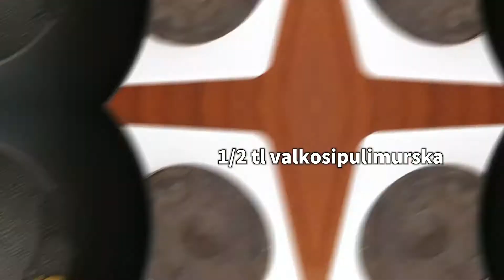kesäkurpitsaa kasvissyöjä osterikastikkeessa. Vähentää syöpäriskiä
[Victor keittiö]
kesäkurpitsaa kasvissyöjä osterikastikkeessa.
Vähentää syöpäriskiä:
Sen sisältämien antioksidanttien ansiosta se suojaa kehoa syöpäsoluilta ja tarjoaa vastustuskykyä. Se auttaa parantamaan syöpäsoluja hoitoprosessissa, jos sitä käytetään, sekä minimoi syövän kehittymisen riski.
Suosikkikanavani : 👇
JOS TYKKÄSIT VIDEOSTA:
👍 Nosta peukku
Aineosat löytyvät yleensä Citymarketin tai Lidlistä
kiinalaista ruokaa ja mausteita löytyy golden crop.fi
[Keyword]Aasialainen victorkeittiö wokkikoulu,kesäkurpitsaa kasvissyöjä osterikastikkeessa,Aasialainen ruoka ohje,